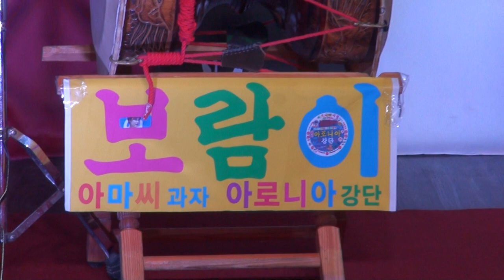보람이 품바 (정정욱 품바 회장 품바1번지공연단)영등포시장푸른극장17-12-16편집자 장털보